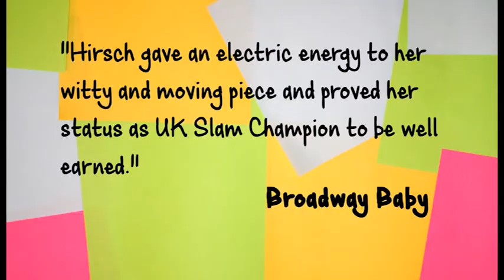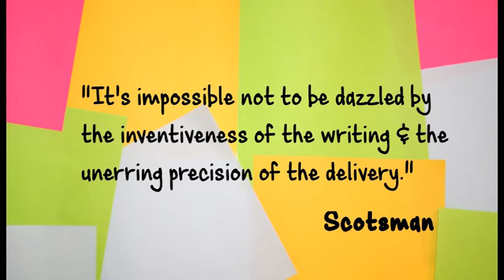How Was It For You? Trailer - Sara Hirsch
Trailer for How Was It For You? A solo show about love, lust & loss from UK slam champion Sara Hirsch.